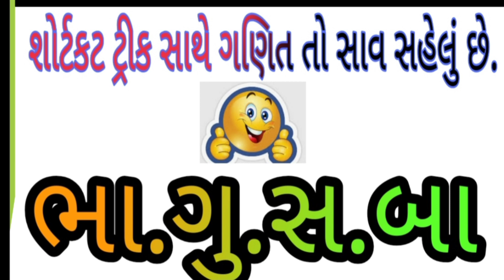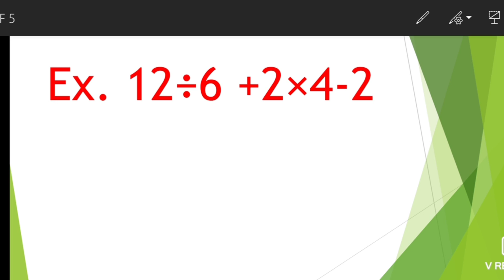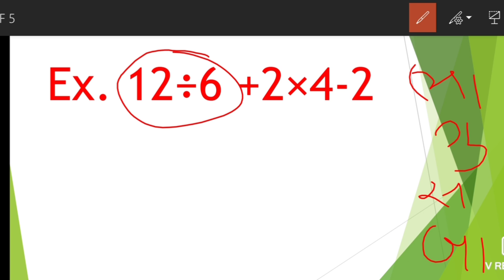ગણિત તો સાવ સહેલું છે ...જુઓ જુઓ..... ભાગુસબા| Maths NEW TRicks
WELCOME TO MISSION GK by Rajesh Rathod "

ભા.ગુ.સ.બા

જયહિંદ દોસ્તો , આવનારી બધી ગુજરાત ની પરીક્ષાઓ નો સિલેબસ, રોજગાર સમાચાર, સરકારી ભરતી ને સંલગ્ન બધી ખબર અને બીજું ઘણું બધું જે શિક્ષણ ને લગતું હશે. આ ચેનલ પર તમને એવા Educational વિડિયો જોવા મળશે. જે તમારે પરિક્ષા માટે ખૂબ જ ઉપયોગી છે. દરરોજ કાંઈક નવું જાણવા માટે આજે જ અમારી YOUTUBE Channel – Mission Gk by Rajesh Rathod સબ્સ્ક્રાઇબ કરો. અને સાથે ઘંટી ને દબાવી દેજો. જેથી કરીને આવનાર નવો વીડિયોની અપડેટ સૌથી પહેલા તમને મળતી રહે અને ઘર બેઠા પરીક્ષાની તૈયારી કરવામાં અમારી ચેનલ તમને ઉપયોગી થાય.

Thanks